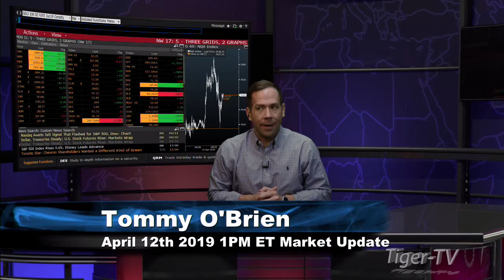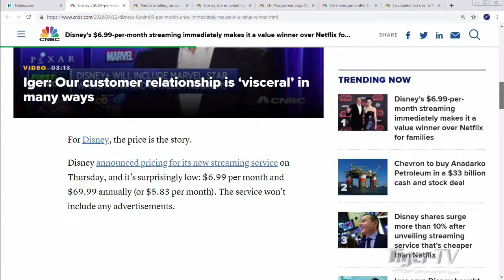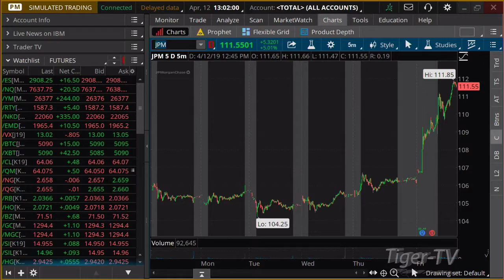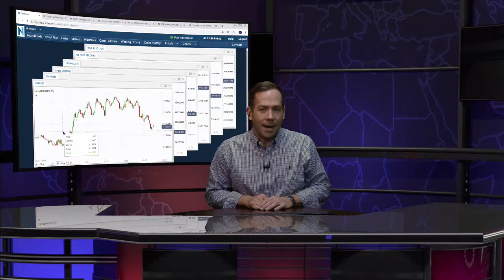April 12th, 1PM ET Market Update with Tommy O'Brien on TFNN